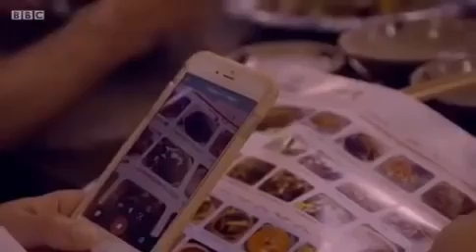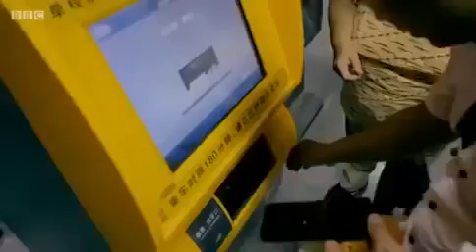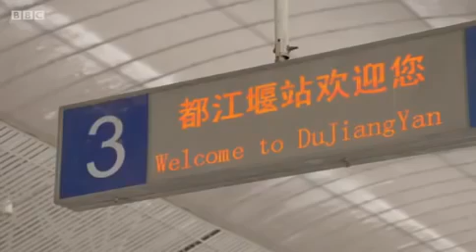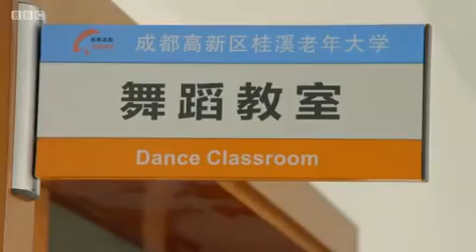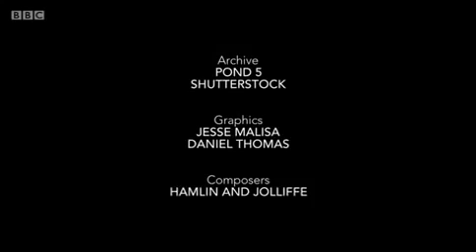BBC - The Real Marigold on Tour Season 2 Episode 1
BBC's The Real Marigold on Tour features a group of retired senior citizens from the UK, experiencing the retirement lives in other countries, and for the first episode of Season 2, they chose Sichuan, Chengdu as the location. Bladedge worked with TwoFour from the UK to produce this episode, supporting them with location scouting and permits, transportation, and a bilingual local fixer. Filming was wrapped up after spending 1 week in Chengdu, capturing many iconic locations.